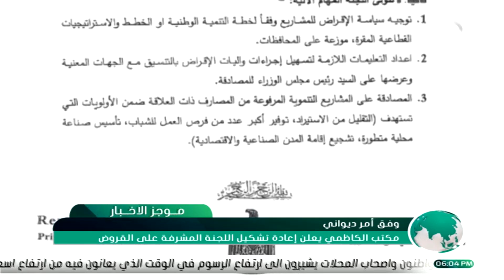موجز اخبار السادسة 2020_10_21